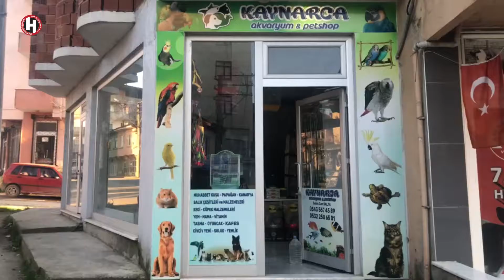ÇOCUKLUK HAYALİNİ GERÇEKLEŞTİRDİ: BÜYÜTTÜĞÜ YAVRU KUŞLARI ÜCRETSİZ SAHİPLENDİRİYOR